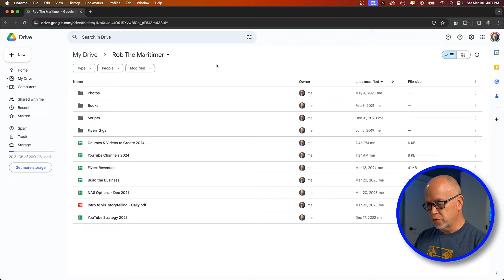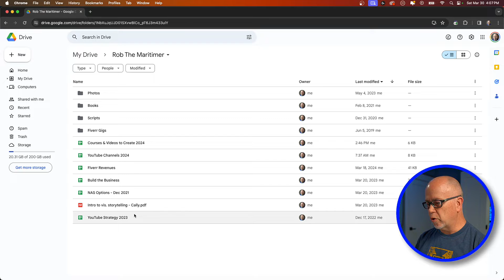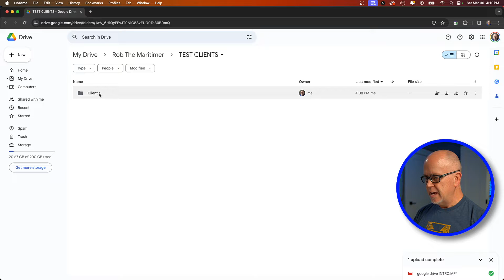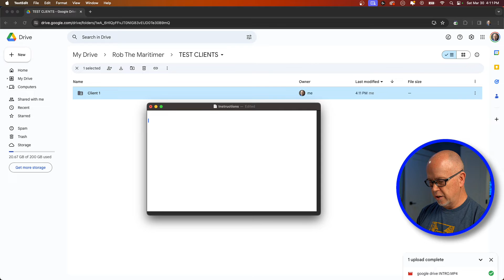Fast & Easy: Send Large Files with Google Drive in 2024!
(All my free guides, community links, and ways to work with me in one place.)

SOFTWARE I USE:
VidIQ - Start today for only $1!
Canva (thumbnails) - 30 days FREE!

EQUIPMENT I USE:
DJI Mic
Eucos Selfie Stick
JOBY GorillaPod
Quadlock case
Quadlock tripod mount
Sony ZV-e10 camera
Sigma 16mm f1.4 lens
Synco Mic-D2 shotgun mic
Focusrite Scarlett 2i2
Stream Deck
Neewer 18" LED light panels

I'm **Rob the Maritimer**, and I make videos and host live streams to help people over 40 succeed on YouTube. I share everything I’ve learned — from software to storytelling — to make your creator journey easier.

Talk soon!
Rob.